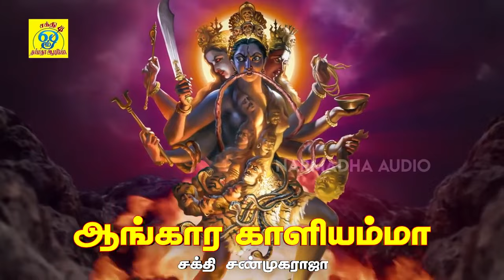அங்கம் சிலிர்க்க வைக்கும் அம்மன் சிறப்பு பாடல்கள் || ஆங்கார காளியம்மா || Sakthi Shanmugaraja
பாடல்: ஆங்கார காளியம்மா
பாடியவர்:சக்தி சண்முகராஜா
பாடலைஇயற்றியவர்:சக்தி சண்முகராஜா
இசை:சக்தி சண்முகராஜா

Song: Ongaara Kaaliyamma
Singer :Sakthi Shanmugaraja
lyrics:Sakthi Shanmugaraja